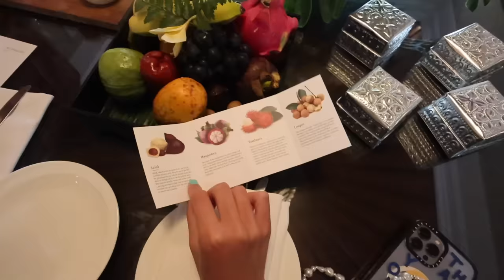BALI DIARIES EP. 3 | Celebrating in Nusa Dua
welcome to the third episode of BALI DIARIES! in today’s episode, celebrating in Nusa Dua 🫶 we stayed at the beautiful St. Regis resort & had the most amazing time. and it was mama’s birthday so we got to celebrate her here as well. stay tuned for the rest of this series!

stay positive!
xoxo, nicole